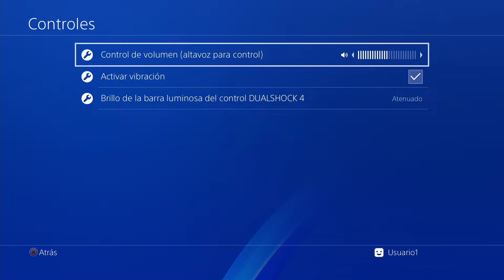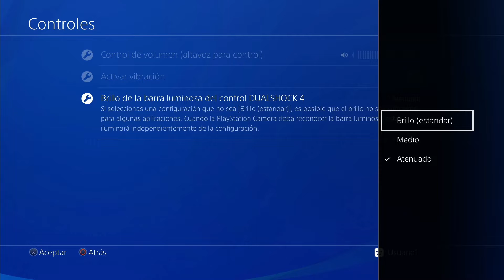👉CÓMO AHORRAR BATERIA MANDO PS4 - Fácil y Rápido